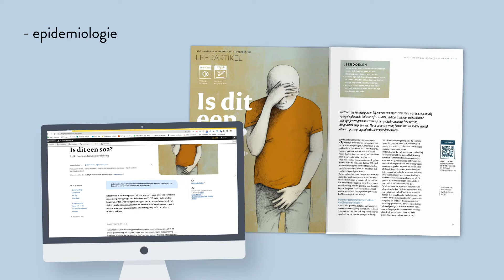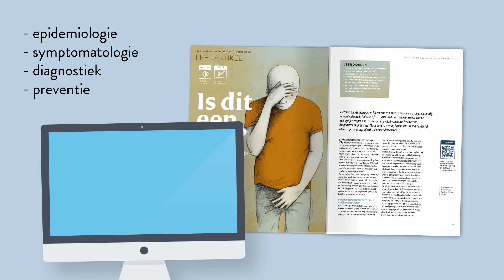NTvG Leerartikel 'Is dit een soa?'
Via dit ‘leerartikel’ praat het NTvG je bij over de achtergrondkennis en krijg je enkele handvatten mee voor anamnese, diagnostiek en behandeling van soa's.

Test je kennis en doe de nascholing door de CME-toets te maken voor 1 punt via:

Deze toets is geschikt voor alle BIG-specialismen, inclusief sociale geneeskunde en physician assistents.